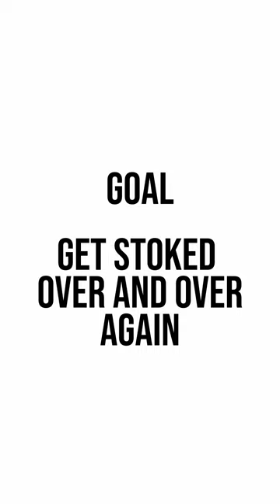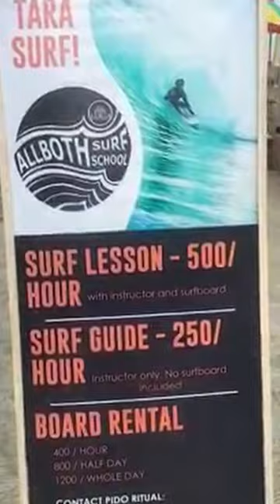Stages of a Beginner Surfer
Anong stage ka na?

Follow mo ko on all social media accounts